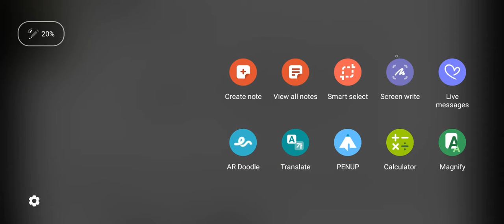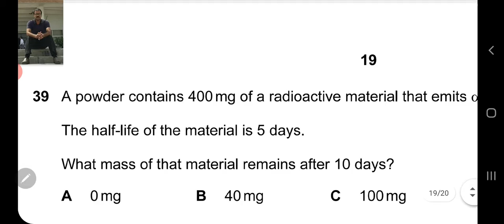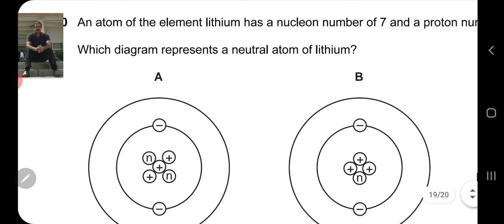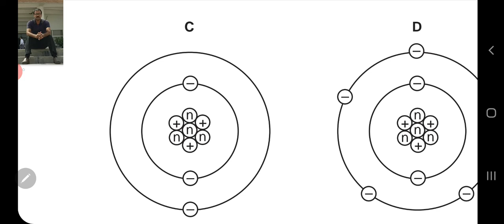PHYSICS O LEVEL IGCSE SOLVED PAST PAPERS 0625 s 11 qp11 part 37 to 40